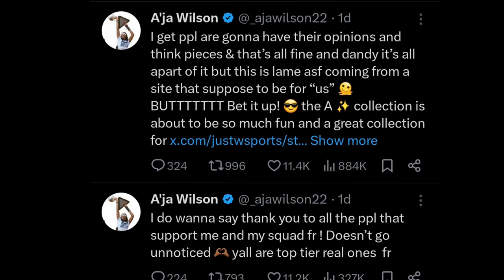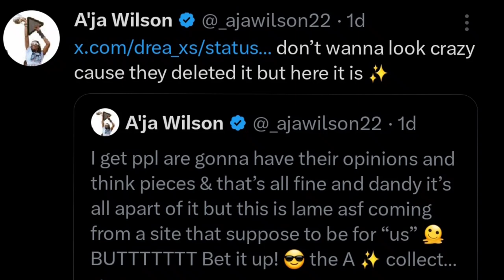CHICAGO SKY VS LAS VEGAS PREVIEW! ANGEL REESE VS A'JA WILSON BATTLE OF THE BOARDS 🔥🔥